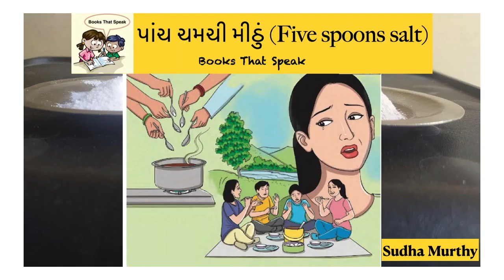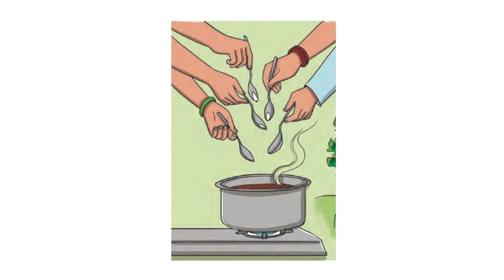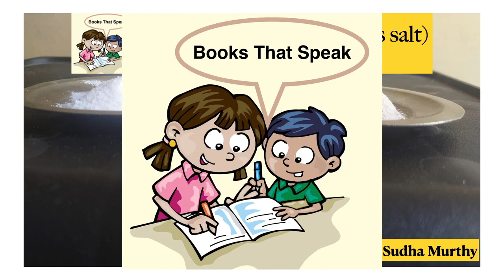Paach Chamchi Meethu (Five Spoons of Salt) - Gujarati Stories for Kids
It is a delightful story from brilliant Sudha Murthy - story of a girl named Geeta, who is forgetful in nature. How does it end up in an highly embarrassing and learning experience for Geeta. A fun loving story which Damu narrates to all seven kids while walking down to market in scorching heat.
Original story Five Spoons of Salt, Written by Sudha Murthy

Thanks to unsplash.com for images : Annie Spratt, Artem Maltsev, Caleb Woods, Poonam Rajput, Szabo Viktor.